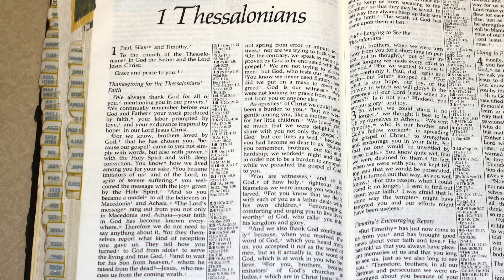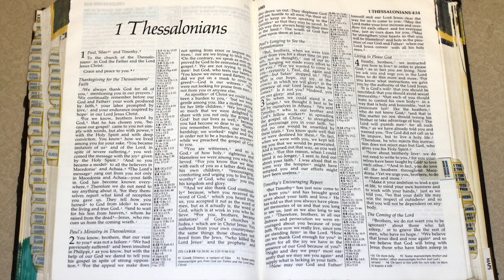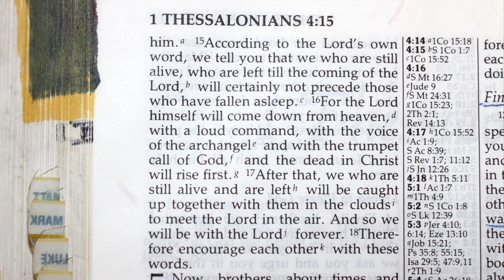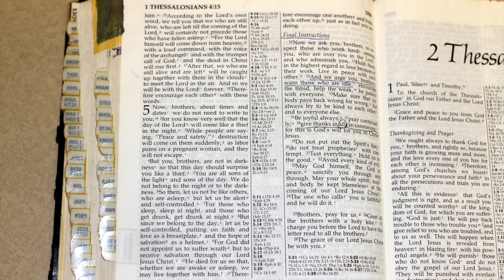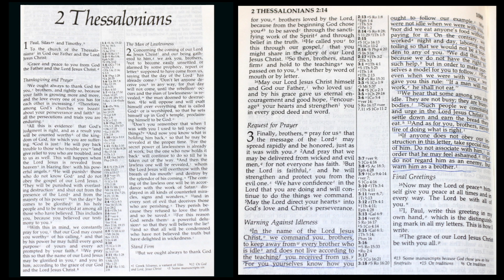Holy Bible - 1 Thessalonians 1/2/3/4/5 and 2 Thessalonians 1/2/3